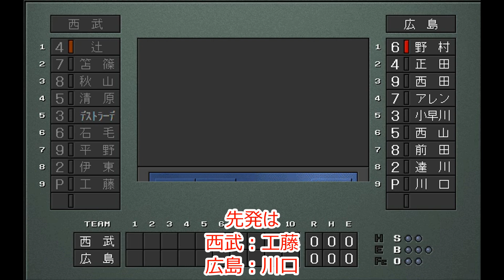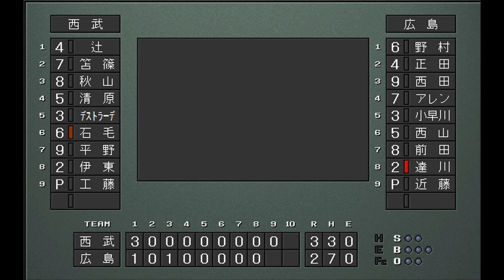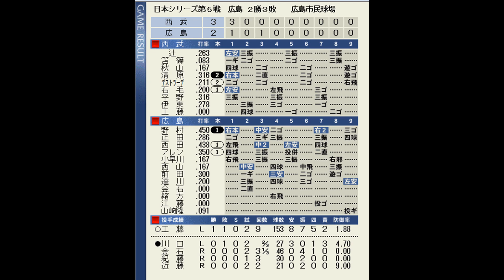【ベストプレープロ野球日本シリーズ】1991年日本シリーズ再現第5戦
ミスター赤ヘル山本浩二が監督になって
初の日本シリーズとなった
1991年西武対広島の日本シリーズを